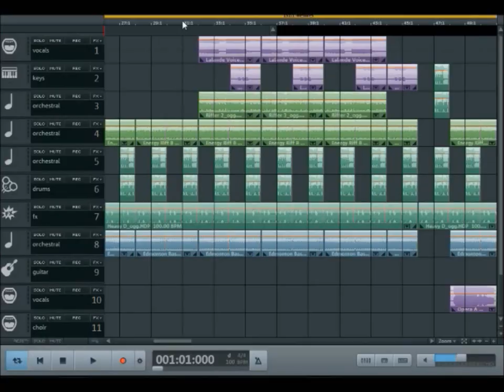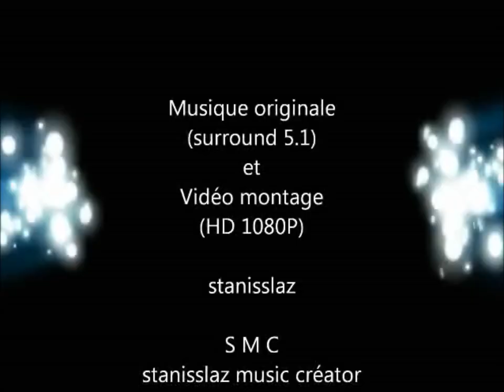Musicmaker 2019 - Soul Machine